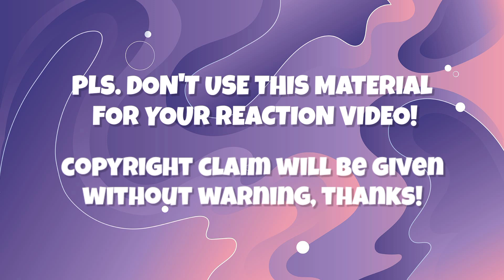Turning NPCs into Anime using AI Art • PART 1 • Workers & Passersby | Sakura School Simulator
Turning NPCs into Anime using AI Art • PART 1 • Workers & Passerbys | Sakura School Simulator

Hi nyah, this have been a trend recently in Instagram, TikTok and twitter where they use AI to turn Sakura School Simulator characters into anime.

🔸Title: Come with me
🔸Artist: Flehmann

Thanks!
Nyaaaah 💕